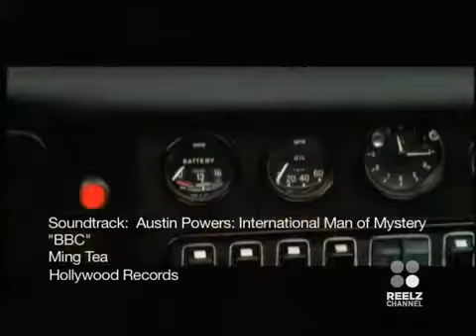BBC - Austin Powers & Ming Tea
Austin Powers & Ming Tea